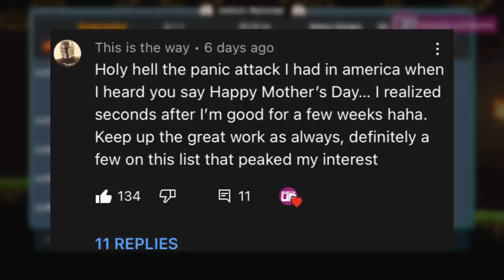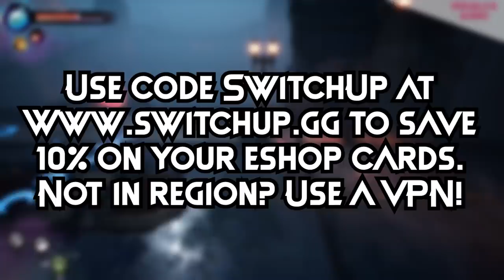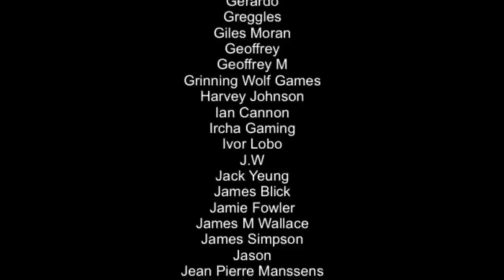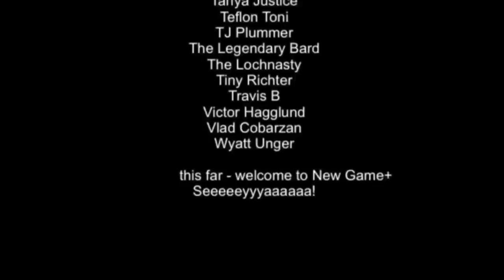10 ESSENTIAL Pick ups A DAMN GOOD Nintendo Eshop Sale!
Congrats to our winner this week - love reading what people have been playing and those brave backlog fighters - I salute you! Mark

Intro & Winner 0:00
Dying Light Patched 0:47
Persona 5 Switch Patch 1:52
11BitStudios Sale 2:54
Monster Sanctuary 3:52
Kid’s Pick 4:53
Hob 5:56
Gaiden 6:53
Dreamscaper 7:55
Vigil 8:55
Hidden Gem! 10:11
Avoid List 11:12
Banging Tunes 13:04

Music from the episode:

Mhern - By The Harbor
Jo Wandrini - Dragon King
Howard Harper Barnes - Prescient
Dream Cave - Guardians
Howard Harper Barnes - All the Glory
Elm Lake - Elm Lake (Credits song)

Happy Gaming
Mark & Glen
SwitchUp